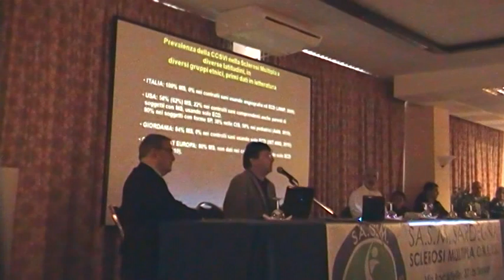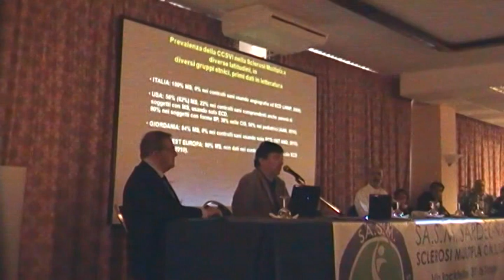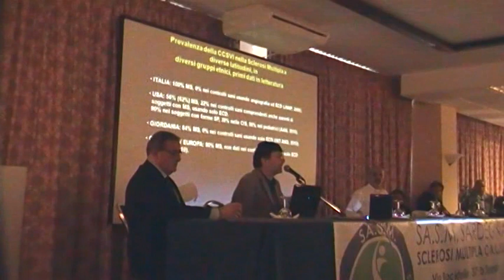3/14pt. Convegno Regionale su CCSVI & SM. SA.S.M onlus - Zamboni, Galeotti, Salvi.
24 aprile 2010

*[immagini provvisorie]

Parla il prof. PAolo  Zamboni (Centro Malattie Vascolari - Ferrara - Università di Ferrara

800 persone provenienti da tutta Italia
circa 2000 utenti connessi per la diretta online
il più grande convegno medico scientifico che sia mai stato organizzato in Sardegna

[filmati "grezzi"]